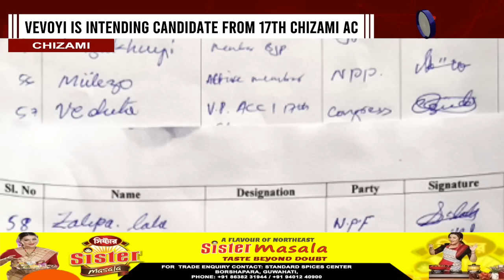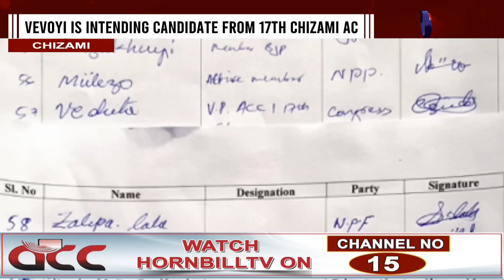VEVOYI TO CONTEST FROM 17TH CHIZAMI AC; SUPPORTERS SEEK NDDP TICKET FOR HIM